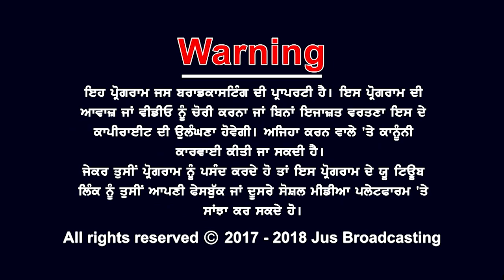ਰੱਖੜੀ ਦੇ ਤਿਓਹਾਰ 'ਤੇ ਭੈਣਾਂ ਨੂੰ ਕੀ ਟੈਨਸ਼ਨ ਪਈ ਰਹੀ ? || Punjab Bolda || Jus Punjabi || Amrit Virdee